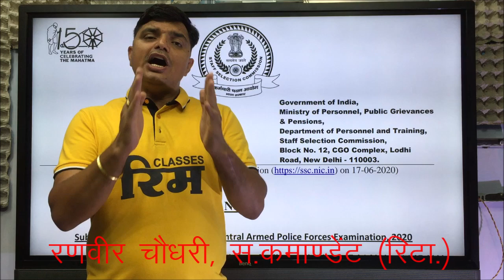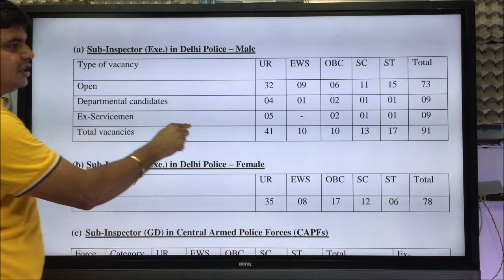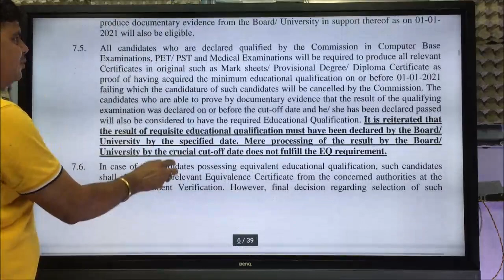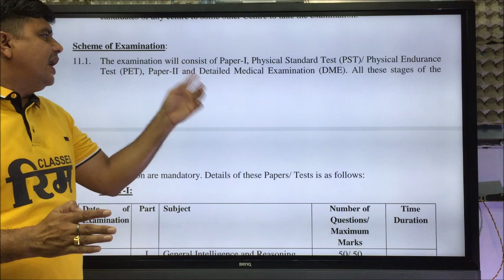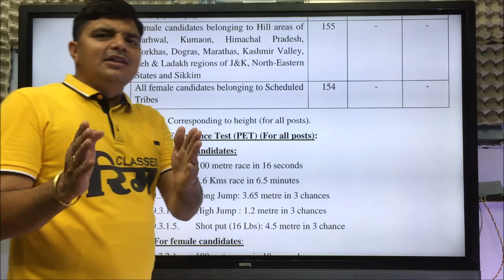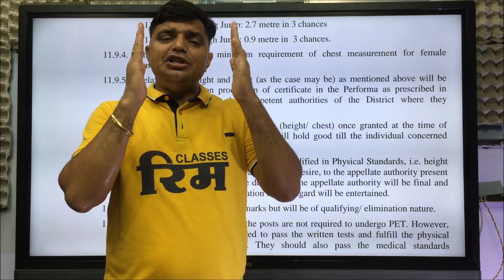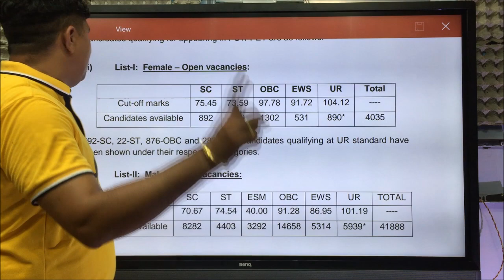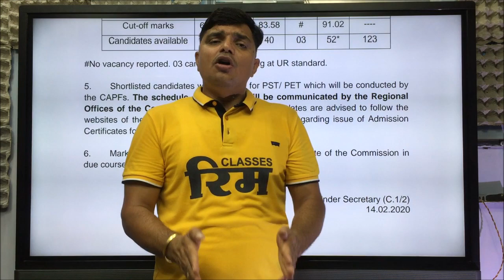CPO SI पूरी जानकारी / cpo si / Delhi police sub inspector full detail // cpo si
CPO SI (पैरामिलिट्री) में प्राथमिकताएं कैसे भरें ? कौन सी फोर्स को देनी है पहली प्राथमिकता ? देखिए पूरा वीडियो :